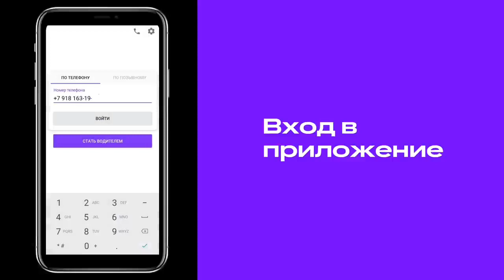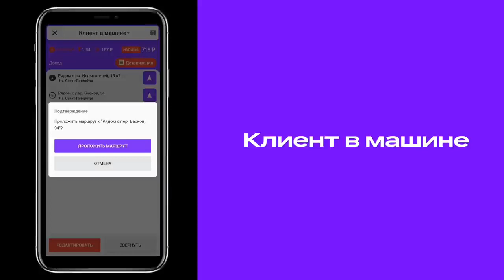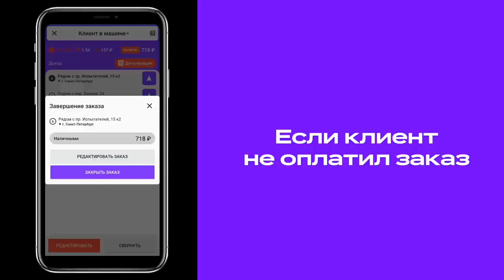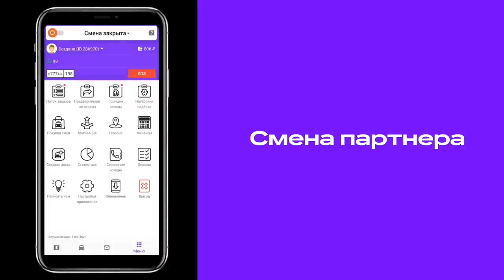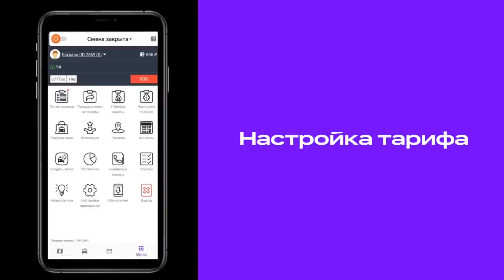Ситистарт Новый - видеоинструкция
Подключиться к Ситимобил можно в нашем таксопарке VELAR!

Наш контактный номер:
Также есть WhatsApp и Telegram

Преимущества нашего парка:
- Низкая комиссия
- Моментальные выплаты через собственное приложение
- Вывод доступен 24/7, в том числе в выходные и праздничные дни
- Оперативная квалифицированная техническая поддержка

С нами сотрудничают более 7000 водителей по всей стране!
Присоединяйтесь и Вы к нам!